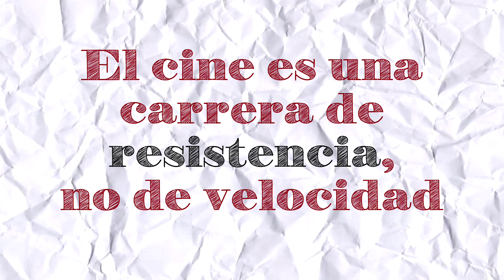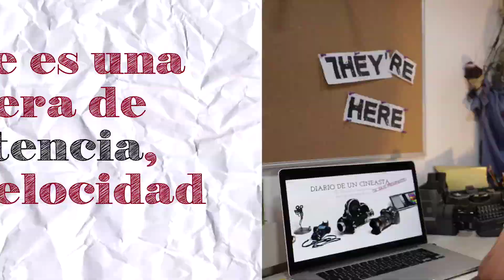¿Estudiar cine o no? Decídelo después de ver este video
Estudiar cine esta de moda, pero nadie te dice las dificultades que tiene hacerlo. Aquí repasaremos las desventajas de la profesión desde mi punto de vista; sin embargo, si aún así te sigue entusiasmado estudiar cine, entonces bienvenido, pero recuerda: Soldado advertido no muere en guerra.